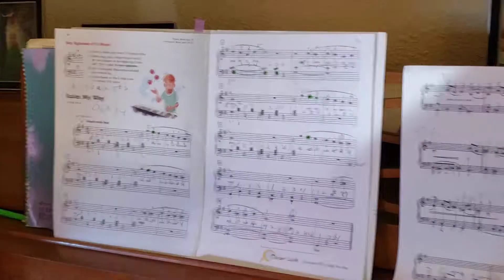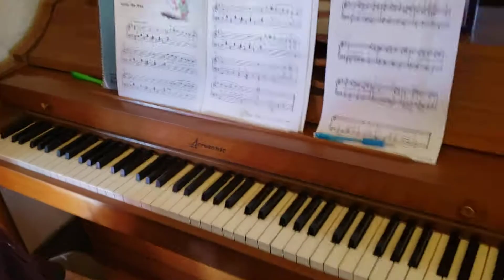Scales My Way